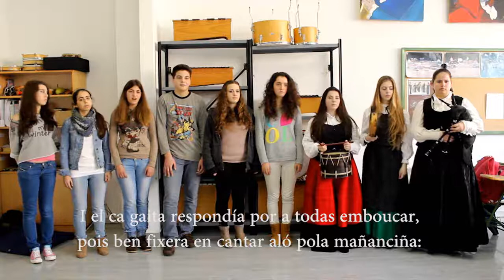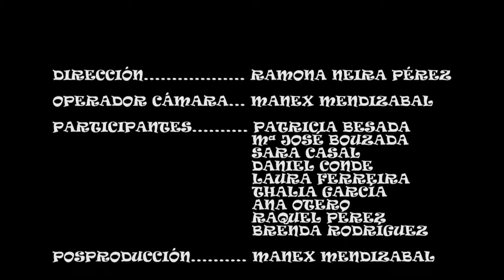Homenaxe Rosalia2 (50Mb)